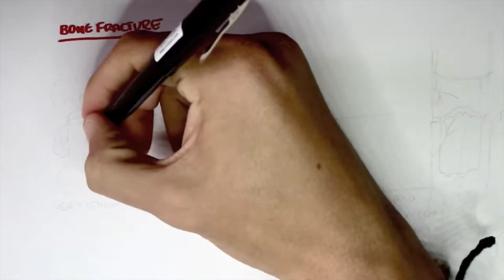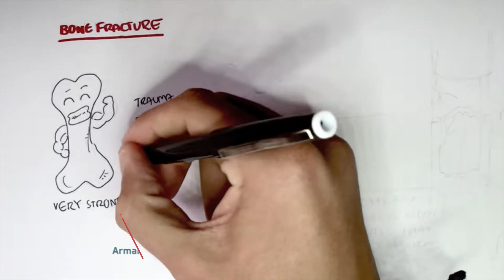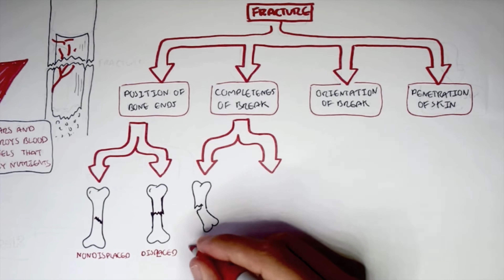كسر العظام | كيف يحدث، و ماهي أنواعه وأسبابه ؟ | الجزء الأول | سلسلة الاصابات ح3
هنتعرف في الحلقة دي على تعريف أحد أنواع الاصابات اللي بتصيب الجهاز الحركي في الجسم ، و هو الكسر ... اللي بيصيب نسيج العظام

هنتكلم عن كيفية حدوثه ببساطة ، و هنعرف إيه أسبابه ، و كمان هنتكلم عن أنواع الكسور ... و إن في كسر ممكن يحصل من غير إصابة أصلا

و هنعرف كمان ... ليه إن إصابة بسيطة ، ممكن تسبب كسر ، في نفس الوقت اللي إصابة قوية ممكن ما تعملش غير شوية كدمات ، حلها بيكون بسيط و بالعلاج الدوائي فقط

مشاهدة ممتعة

*** هذه القناة ... هي محاولة لتوضيح بعض الحقائق الطبية ... بشكل مبسط قدر الامكان ... خصوصا في مجال أمراض و إصابات العظام و المفاصل و العمود الفقري و إصابات الملاعب ... في الأطفال و البالغين ...
فهي محاولة جادة لعمل قناة طبية منظمة بشكل كامل ... و باللغة العربية !

للمراسلة و الاستفسارات الطبية ...